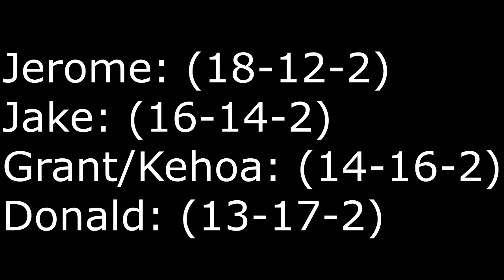Game Point Podcast: Episode 4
Episode 4 had an audio corruption, so here is Episode 4 right before week 3 of the NFL season starts.

Hosts:
Jake "Doughboy" Hargis @divinedoughboy
Donald " Don Griizly" Sanders @dongriizly
Jerome "Tre" Wilson @just_jerome75
Kehoa "Bubba" Nakagawa @kekelilboat
Grant "Crimson Chin" Darnell @grant_darnell69